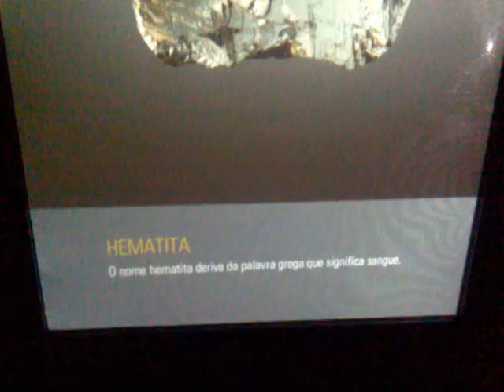Museu de Minas e Metais - Interatividade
Ao tocar na tela, voce ve a pedra lapidada.